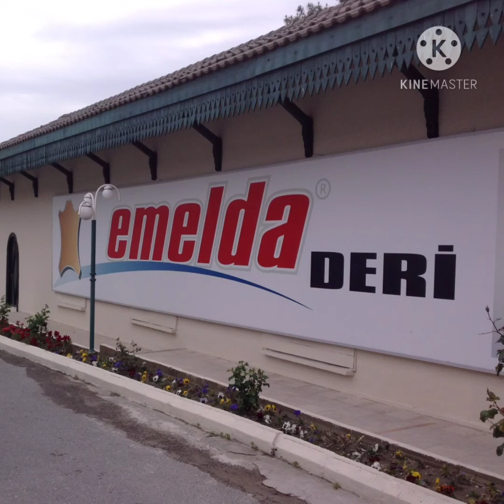Beautiful Turkey (4) 🇹🇷 🧿♥️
A Turkish fashion show & The sea of Marmara. CONNECTING ASIA TO EUROPE

♥️Enjoy my other videos too...🧡